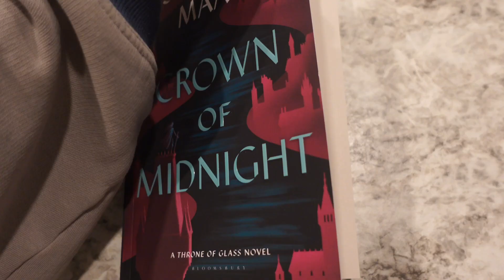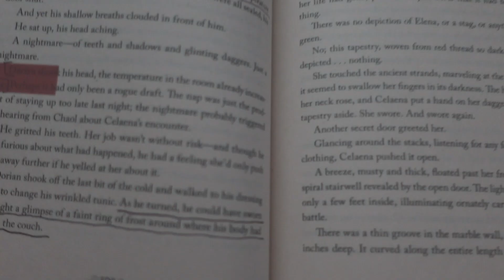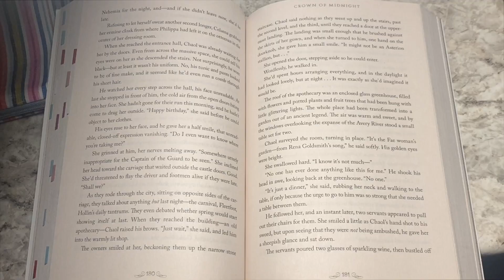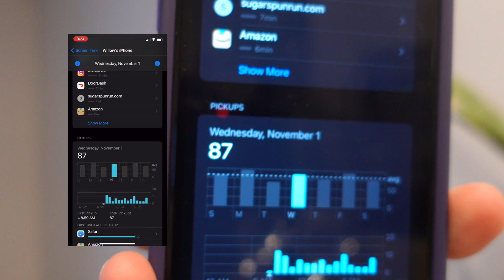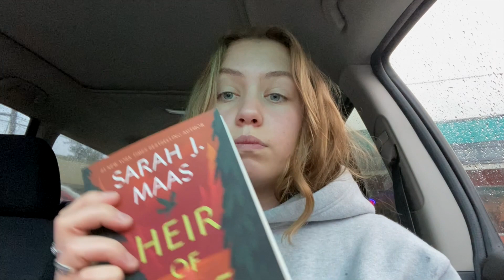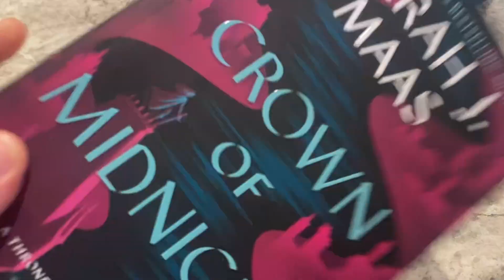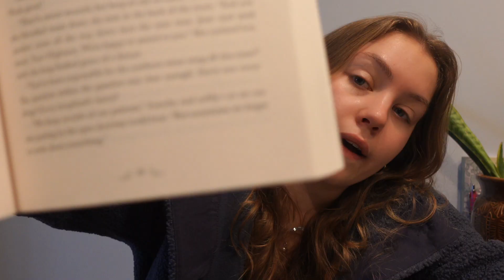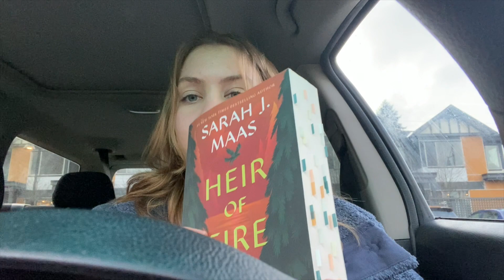pick ups to pages | reading vlog | throne of glass | spoiler free